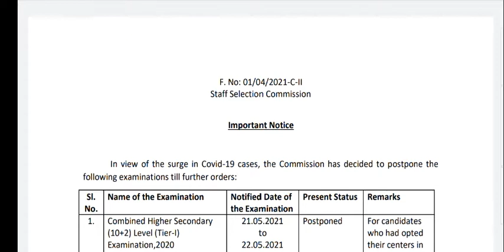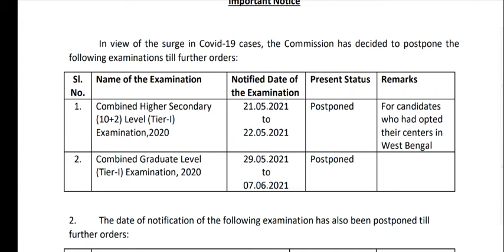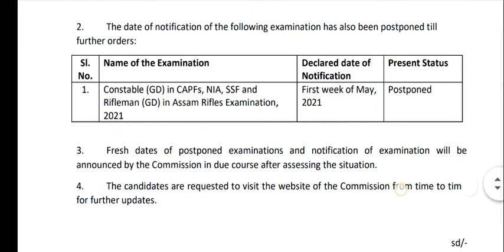SSC CGL 2020 | SSC CHSL Exam dates Postponed || SSC GD Constable Notification Postponed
SSC CGL Exam Date Postponed
SSC CHSL Exam Date Postponed
SSC GD Constable Notification Postponed
SSC CGL
SSC CHSL
SSC GD